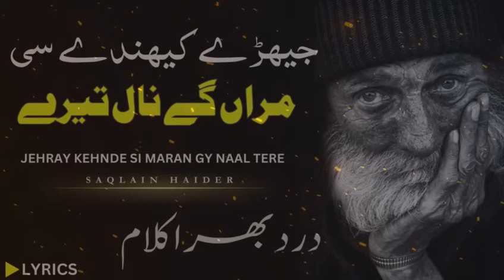Jehre Kehnde Si Maran Ge Naal Tere | Sufi Kalam | Saqlain Haider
Kalam Name :                Jehre Kehnde Si Maran Ge Naal Tere